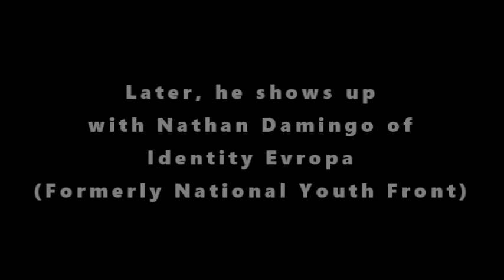Richard Spencer in Cleveland's Public Square 7-19-2016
It's always fun to screw with Dick Spencer of the National Policy Institute, and later he brings along Nathan Damingo of Identity Evropa!